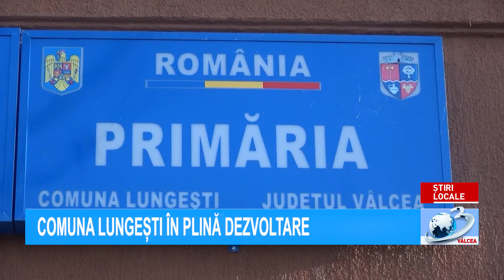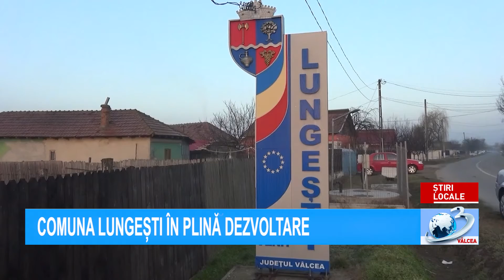COMUNA LUNGEȘTI ÎN PLINĂ DEZVOLTARE